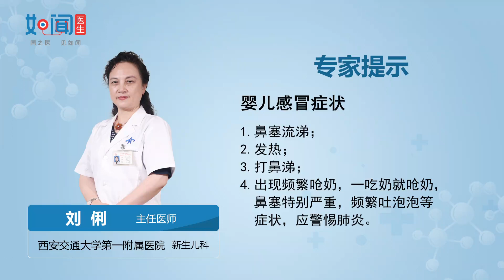【儿科】婴儿感冒症状